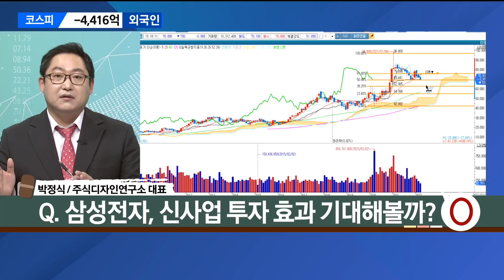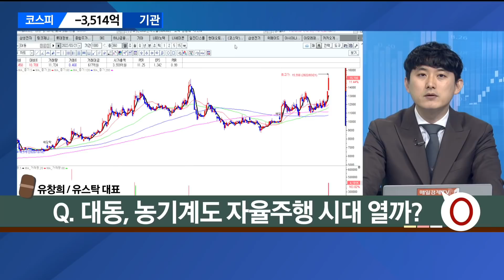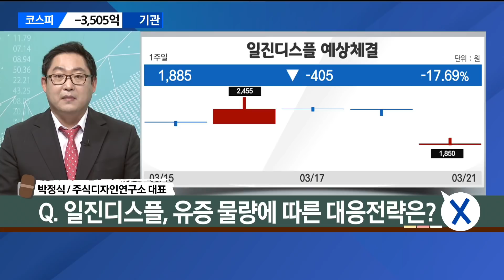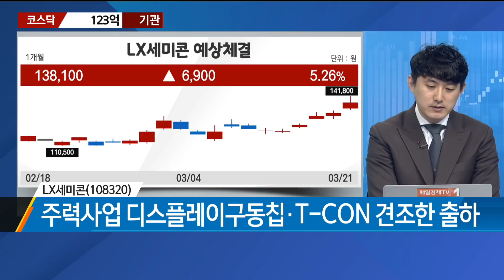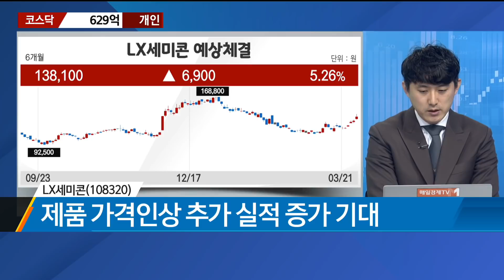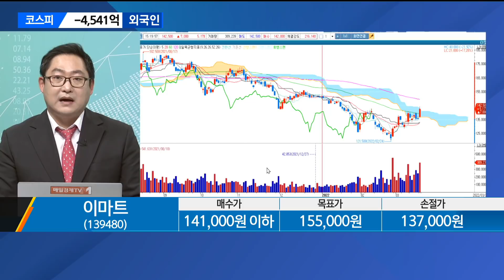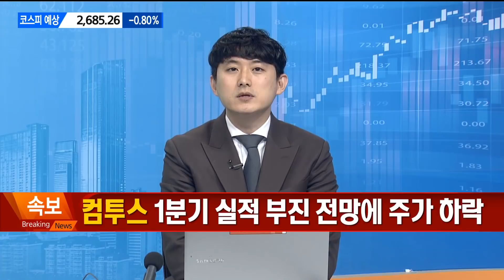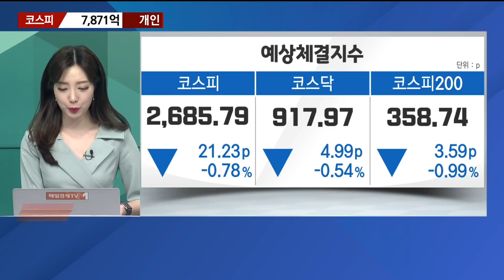[마감에 산다] 삼성전자·대동·일진디스플레이 Feat. 이마트 vs LX세미콘 / 박정식 주식디자인연구소 대표 / 유창희 유스탁 대표